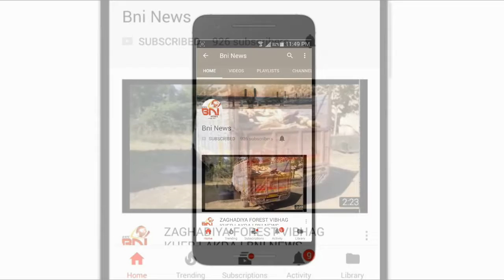નેત્રંગ તાલુકા કોંગ્રેસ દ્વારા શ્રદ્ધાંજલી અર્પિત કરી ચીનના પ્રધાનમંત્રીનું પૂતળું બાળી વિરોધ.